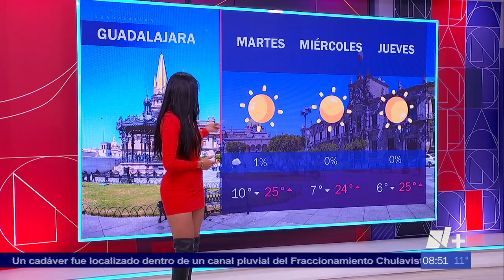Susy Almeida 12 12 2022